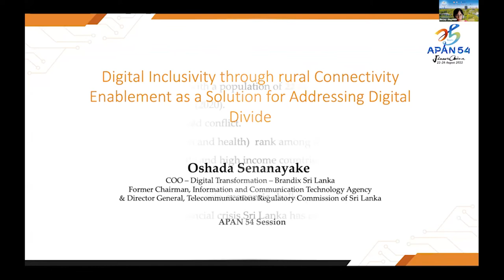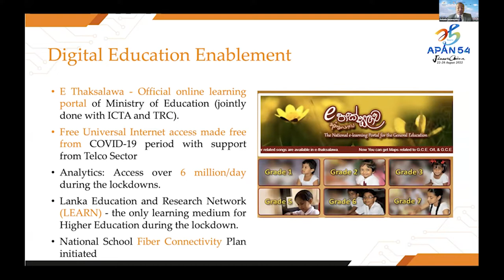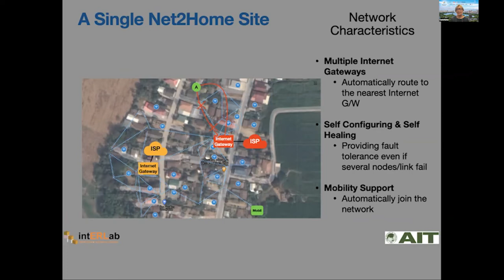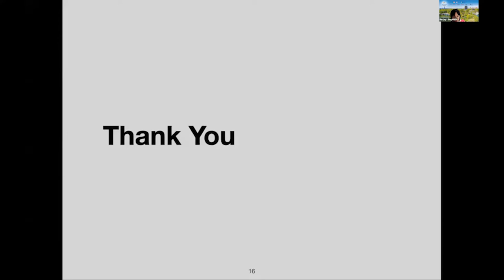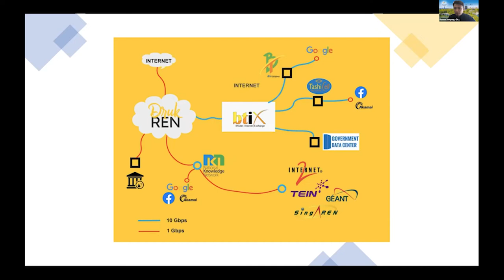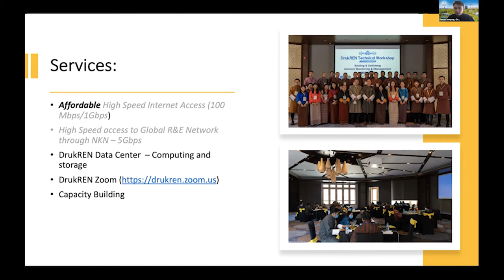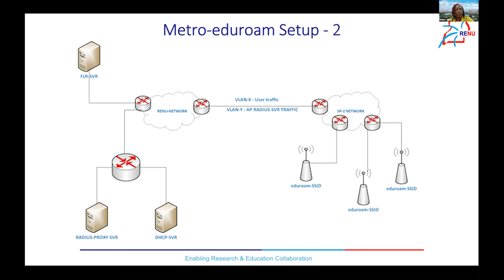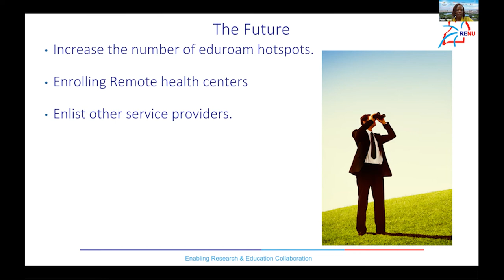APAN 54 Day 3 NREN Support for Access to Rural or Remote Sites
Location: Jinan, China
Date: 24th August 2022
Chair:Ong Bin Lay
Co-Chair: Lee Bu Sung, Francis

Connectivity in urban areas have taken a leap in the use of ICT in education. However, the rural and remote sites are usually less visible and thus have much less access to ICT. Some NRENs work closely with telco to connect universities and research institution together. However, the use and access to ICT to rural areas education is a challenge. This is a sharing session of some of the success stories on how and what technology has been used, and also maybe what has been planned.

Oshada Senanayake

Title: Digital Inclusivity through rural Connectivity Enablement as a Solution for Addressing Digital Divide

Short abstract: Connectivity has been the foundational requirement for the new normal created by the pandemic and would continue to be so. The rapid digitalization across the globe fuelled by the imperatives of paradigm lifestyle changes driven by remote working and distance learning has meant that connectivity, affordability and accessibility of internet and broadband being key to unlocking Digital Inclusivity across citizens and reducing digital divide.

Prof Kanchana Kanchanasut

Title of Presentation: Reaching rural communities with NRENs

Short abstract: NRENs have traditionally been focussing on connecting research and education institutions with high speed networks.

In this talk, I will describe our experiences in reaching out to remote communities started in 2013. Though this work was not part of ThaiREN, undoubtedly we have been collaborating with ThaiREN. With the rapid expansion of the Internet infrastructures in recent years, our focus has slightly shifted from purely addressing connectivity but towards a broader goal of smart communities with IoT (SEA-HAZEMON), agile networking (IXP and Content Delivery) and a rural community platform (Baengpun).

The recent pandemic has put high demand on the Internet to provide education to homes thus it is time for NRENs to consider extending their networks to homes, in rural areas as well as other disadvantaged communities.

Karma Jamyang

Title of Presentation: DrukREN - Superhighway for R&E Community of Bhutan.

Short abstract: Presentation will take through the journey of DrukREN over last 5 years.

Hellen Nakawungu
Title of Presentation: RENU Metro eduroam Version 2.0

Short abstract:  The talk will go over the deployment designs that were employed, the issues and difficulties encountered both during and after the service's deployment, its advantages, and observations on traffic patterns and authentication requests. Despite the fact that metro eduroam's initial rollout was successful, it is crucial to remember that the current coverage only extends to the nation's capital and the nearby metropolis, leaving a sizable portion of the country unprotected. Additionally covered in the presentation are the RENU's ambitions to expand the eduroam service to other regions of the nation, including all primary and secondary schools, major cities, and other residential areas.